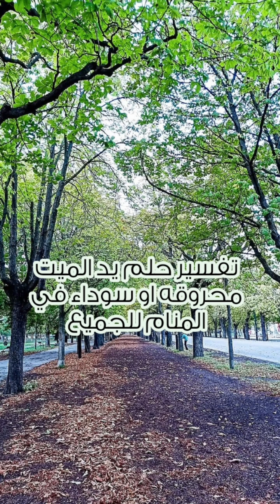تفسير حلم رؤية يد الميت محروقه او سوداء في المنام للجميع